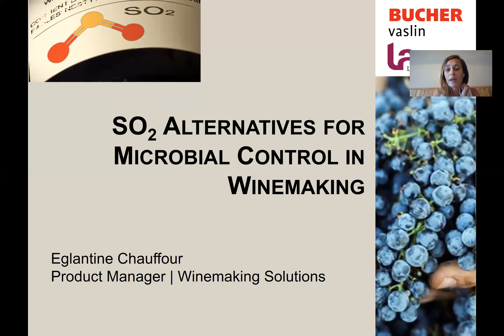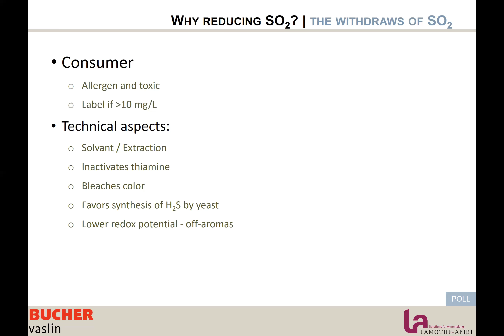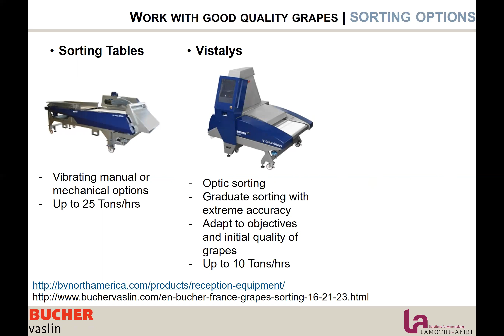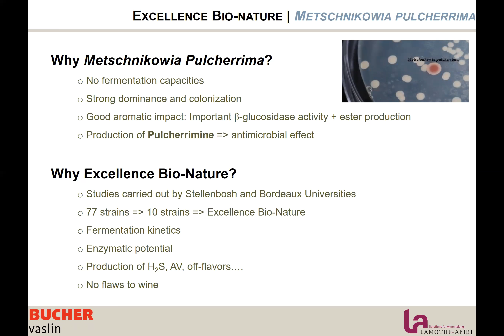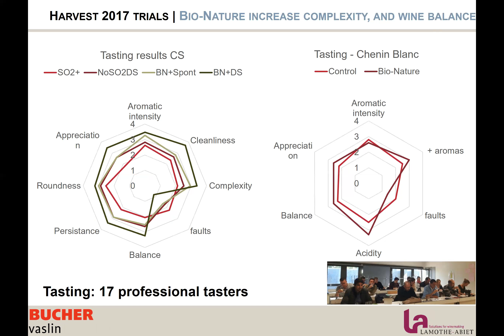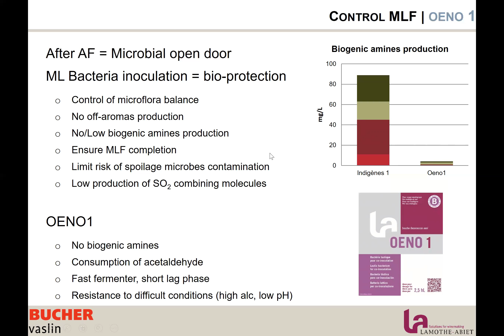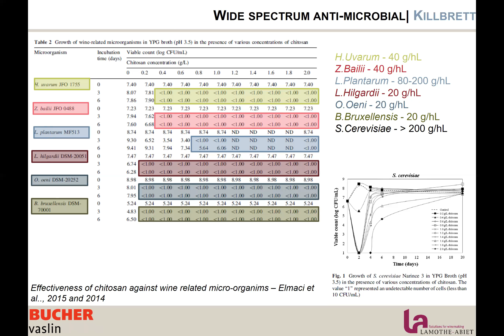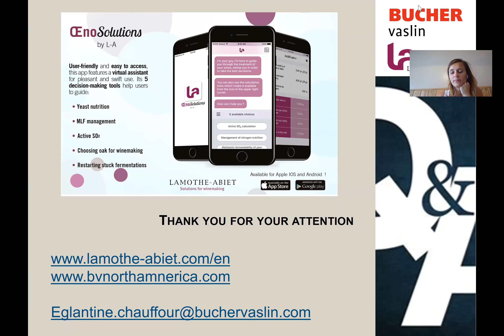SO2 alternatives microbial control